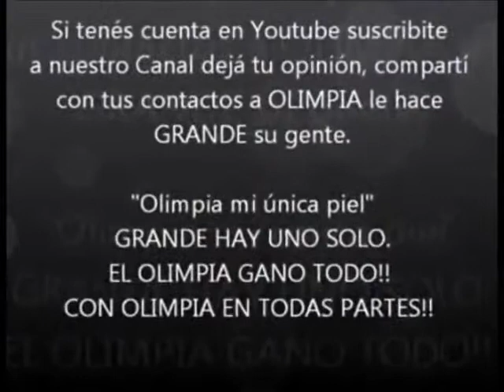OLIMPIA CAMPEÓN DEL TORNEO CLAUSURA 2011 DEL FUTBOL PARAGUAYO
jajaja.. Una vez mas.. La Copita Nº 39 a nivel LOCAL...!!